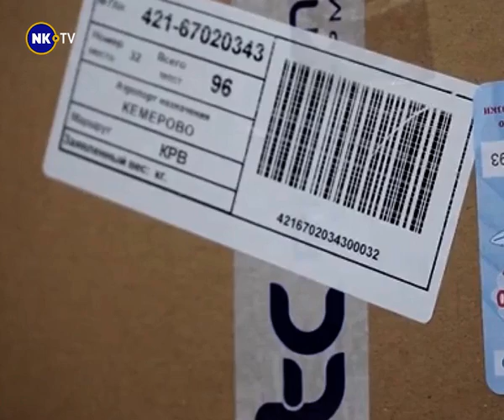Новости недели с Александром Невским 09-13.11.2020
1. Пролонгация помощи бизнесу.
2. Как получить лекарства от коронавируса.
3. Лекции о диабете в формате онлайн.
4. Не забудьте обновить автоаптечку.
5. Законодательное омоложение.